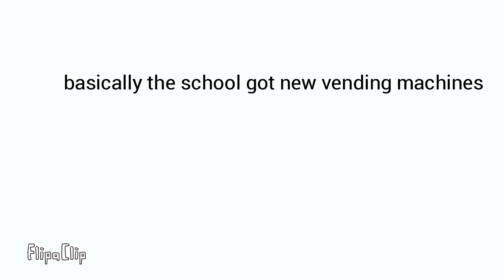Itjuhi pt. 25 The soda booth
S O D A